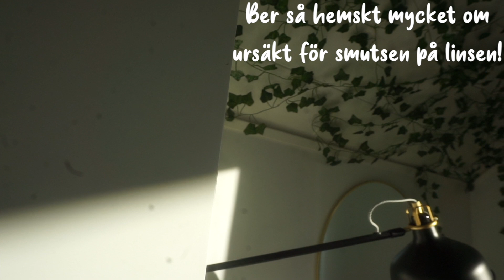Room Makeover + Room Tour! | Brown and Gray Bedroom with New Decor :)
Tjena Gänget!

Hur är läget med er? Jag var lite sugen på att spela in en video när jag gjorde om mitt rum, så hoppas ni tycker om den. Kramar från mig!